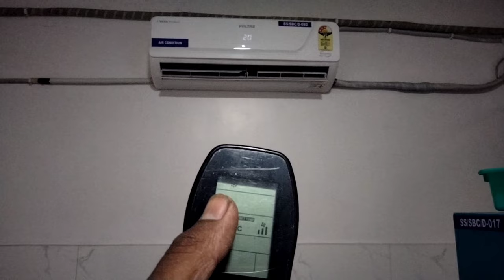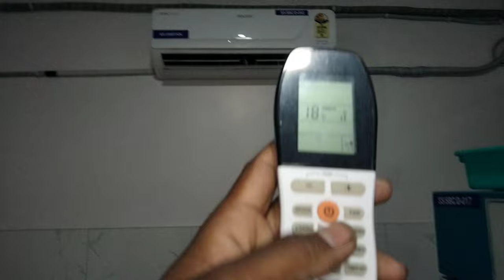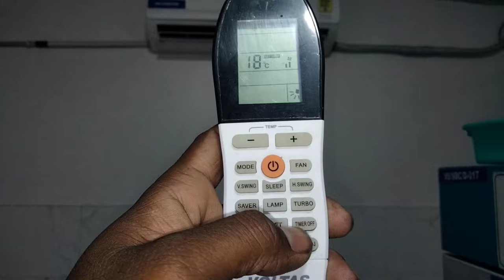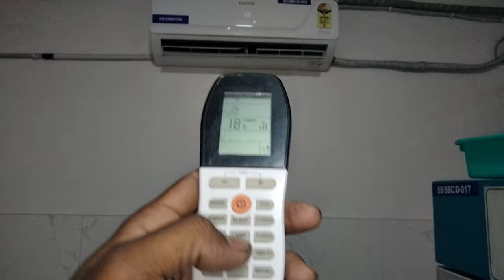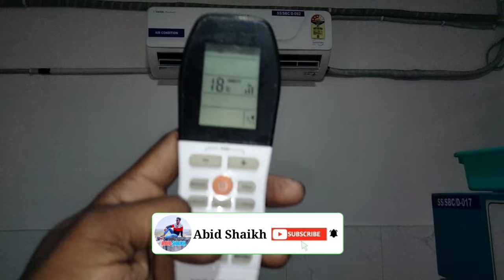Voltas Ac Remote Control Operation | How To Use Voltas Ac Remote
Hello Friends welcome to my channel Abid Shaikh to aaj ke is video me main batane wala hun voltas ac remote ke sabhi functions ke bare me kis tarah se aap is remote ko aasani se operate kar sakte hain to janne ke liye video ko pura watch katen Thank you.

◈◈◈◈◈◈MUSIC CREDIT◈◈◈◈◈◈◈

My name is - Abid Shaikh

I Live at - Dhanbad,Jharkhand(India)

Voltas ac ke remote mein time kaise set karen
Voltas ac
Abid Ac Wala